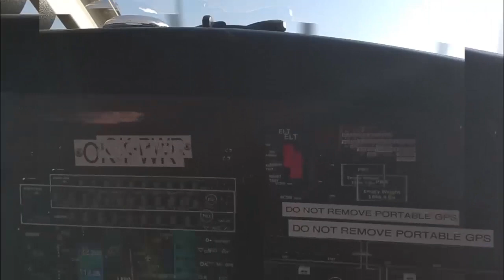630 track : Terrestrial Flying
music visualisation and videoclips